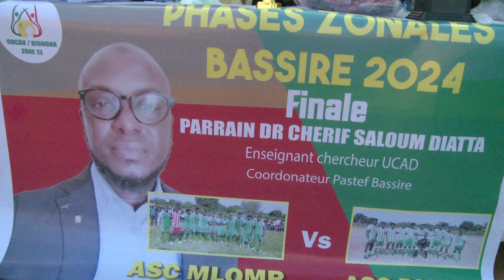Finale de la zone 13 de l ODCAV de Bignona, le parrain rassure